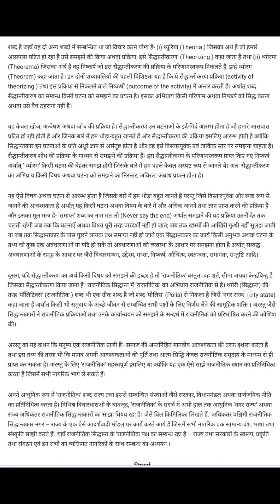राजनीति क्या है राजनीति के सैद्धांतिकरण के संदर्भ में विवेचना कीजिए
राजनीति क्या है राजनीति के सैद्धांतिकरण के संदर्भ में विवेचना कीजिए अथवा राजनीति हेतु के संबंध में की प्रक्रिया बताएं और इस कथन को राजनीति के अर्थ एवं प्रकृति के बारे में भी समझाएं BA political science 1st year semester 1